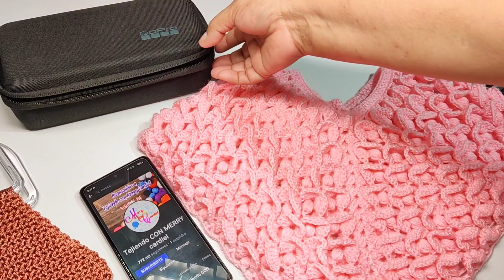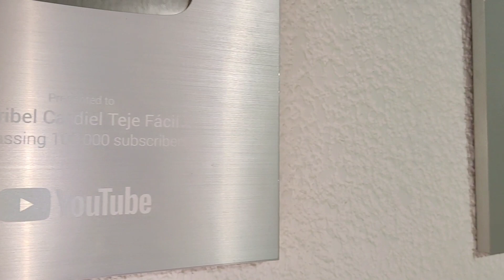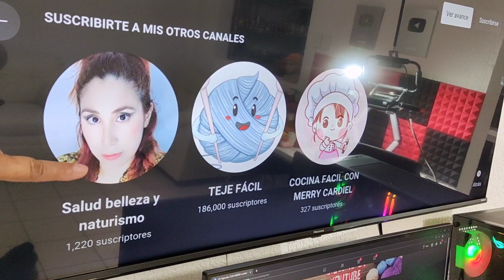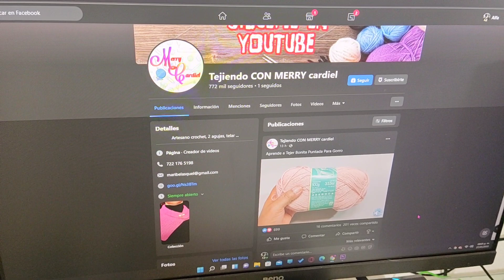Aquí Se Graba Teje Facil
Hola bienvenidos a Tejé Fácil
hoy en nuestro video tutorial de tejido vamos aprender
a tejer una bonita puntada para Gorro o para aplicar en
cualquier prenda de tu preferencia en la técnica a 2 Agujas
o Palillos

Multiplo de 4+2+2

Repetri de la vuelta #1 a la Vuelta #4

Material:
Agujas o Palillos No 3.O mm
Estambre Trenzi de la marca Tamm
Color palo de rosa.

TRENZI es un estambre muy rendidor que está fabricado
a base de fibra acrílica (73%) y de nylon (23%). Su versatilidad
permite tejer cualquier tipo de prenda o de accesorio para el hogar.

Categoría: 2 - FINO

dejarme tu comentario y por compartir los videos Saludos.

Hello, welcome to Tejé Fácil
today in our weaving video tutorial we are going to learn
to weave a pretty Braid stitch or to apply on
any garment of your choice in the 2-needle technique
or chopsticks

Multiple of 11+2+2

Repeat from lap #1 to lap #4

Material:
Needles or Chopsticks No 3.O mm
Tamm brand Pomaret yarn
color hot pink

POMARET twisted Pomaret yarn (100% acrylic)
gives an elegant and light finish to garments that
result from their weaving. Pomaret is hairless, stands out
for its light shine, excellent quality and durability.

Category: 2 - FINE

leave me your comment and for sharing the videos Greetings.

to knit a nice stitch for Hat or to apply on
or chopsticks

Multiple of 4+2+2

Material:
Tamm brand Trenzi yarn
Rosewood colour.

TRENZI is a very profitable yarn that is made
based on acrylic fiber (73%) and nylon (23%). its versatility
allows weaving any type of garment or accessory for the home.

Category: 2 - FINE